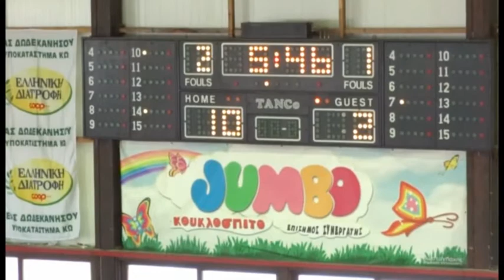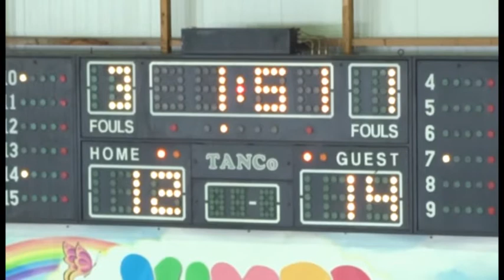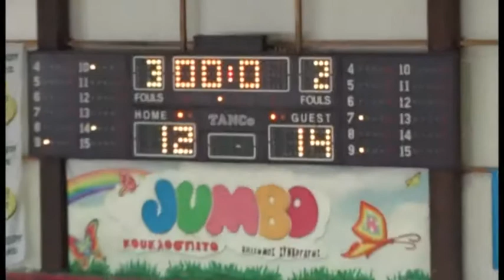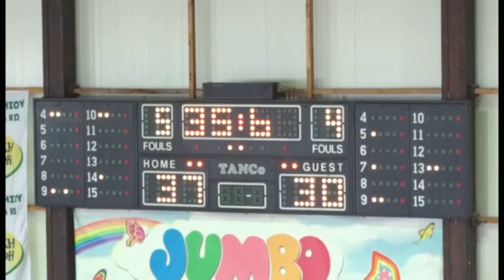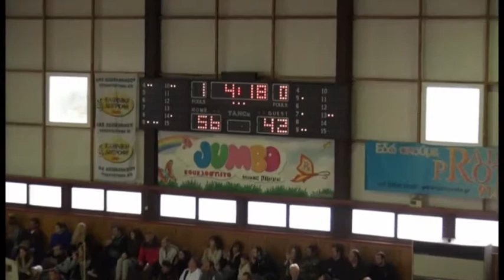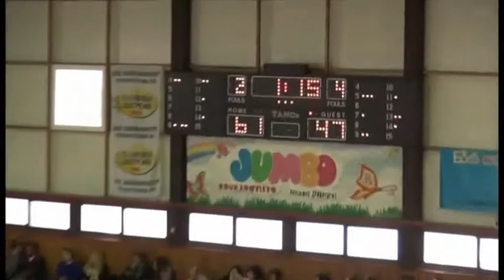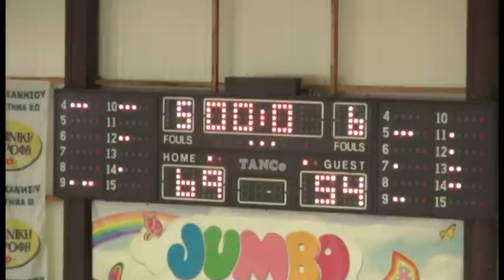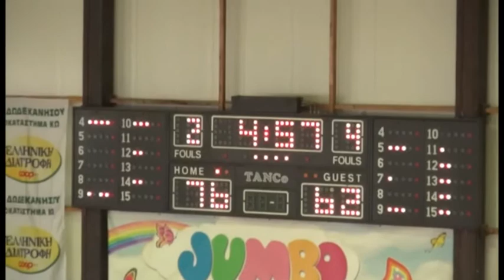Ippokratis Kos vs Aris 2013-2014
Koufogianni Iro #15 white jersey